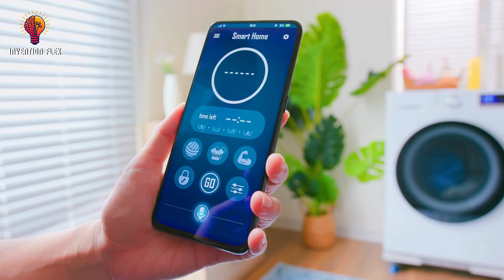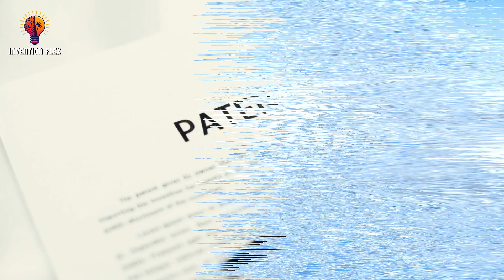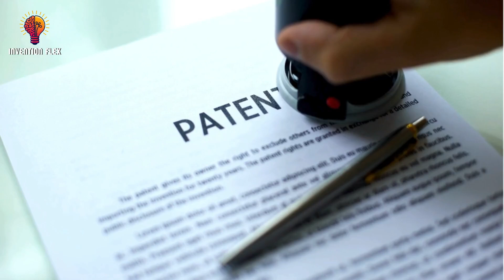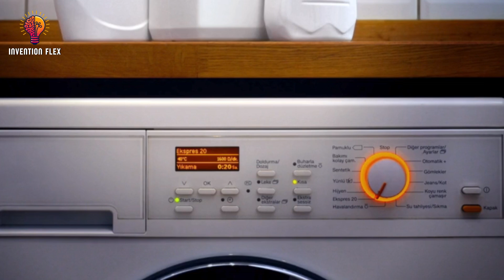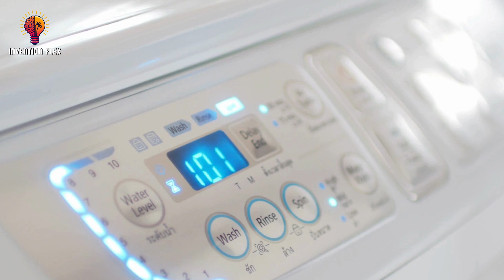History Of Washing Machine | Washing Machine Evolution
The washing machine is an incredible invention that has improved our lives. It saves time energy, and money, and helps the environment by reducing water consumption.
In this video, I will explain the complete history of washing machines including where they could be going in the future, so ensure you watch till the end.